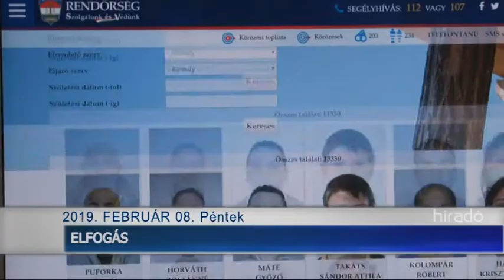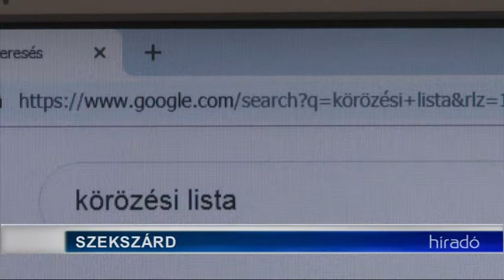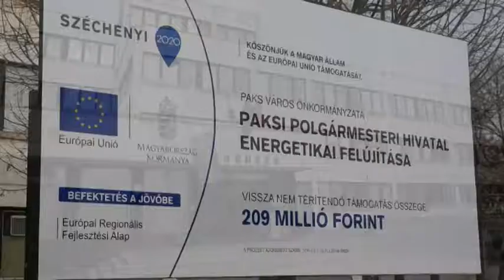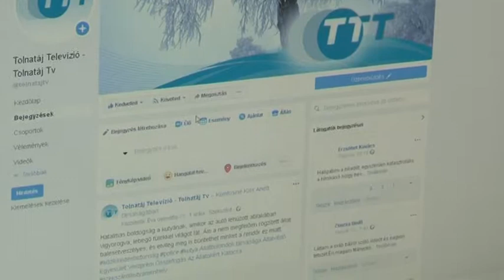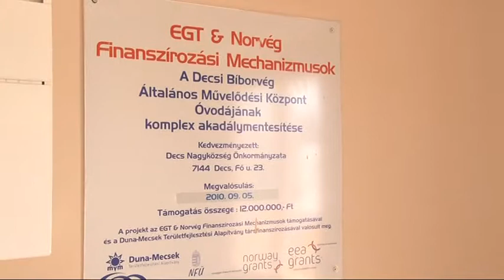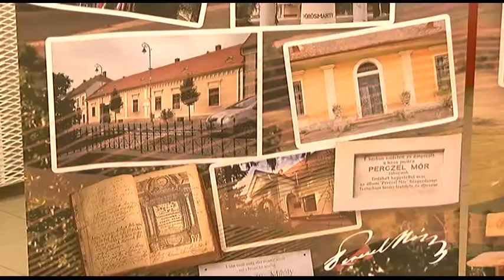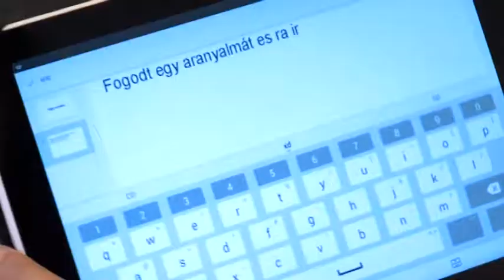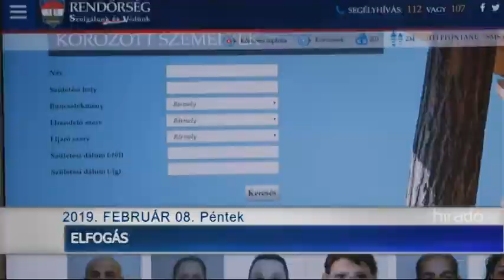Híradó - Tolnatáj TV 20190208